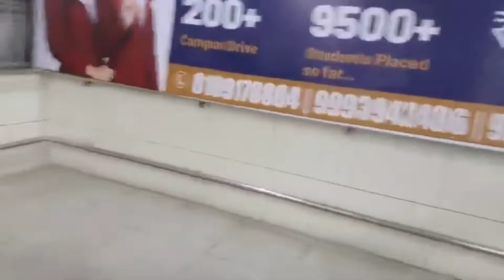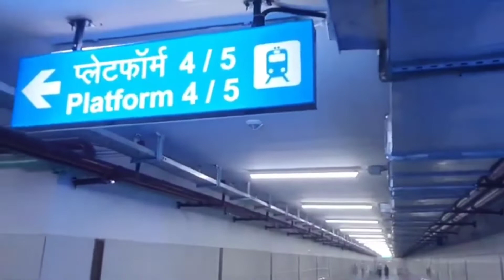RANI KAMLAPATI (HABIBGANJ) BHOPAL RAILWAY STATION, VLOG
Aadarsh social media links:-

vlogs
vlogs video
vlogs channel
vlogs music
vlogs haircut
vlogs of rishabh
vlogs telugsلvlogs
vlogs malayalam
vlogs in tamil
vlogs rahul,
vlogs कैसे बनाएं,
vlogs music,
vlogs song,
vlogs sourav joshi,
vlogs with renu,
vlogs real life t,
vlogs by larry 1k,
vlogs telugu,
vlogs pakistani,
vlogs malayalam,
vlogs creations,
vlogs de autos y mas,
vlogs by dk4l,
Vlogs with Divya
Vlogs Hindi travels
Traved Vlogs
Indian vloggers
Comedy vlogs
forest vlogs,
forest vlogs india,
forest vlog video,
forest vlog in hindi,
forest vlog music no copyright,
forrest blogger,
forest away vlog,
forest aesthetic vlog,
forest animals video 4k,
forest animals video malayalam,
amazon forest telugu vlogs,
rimorav vlogs hide and seek in forest,
amazon forest video vlogs,
ankur kashyap vlogs forest,
forest gaming and vlogs,
forest video background no copyright,
birds first video
@Dev ke Vilogs

Sourabh Joshi Vilogs
Vlogs Rahul
Manoj day vilogs

🛑 MY introduction:-

Hey guys I am Devendra, Main ek Vlogar hun, main apni life aap logon ke sath share karna chahta hun, I post a Vilogs everyday
I am from a middle class family,,
Friends mujhe jyada se jyada support Karen,

NOTE:- I promise you that I will keep coming with a video everyday.🙏🙏🙏🙏🙏🙏🙏

🙏🙏🙏🙏🙏-:MY REQUEST:-🙏🙏🙏🙏🙏

Video pasand aaye To like kar dena mere bhai please,.         &

Apne doston mein share Karen,

MY CNUTRY:-  INDIA 🇮🇳🇮🇳🇮🇳🇮🇳🇮🇳

My belong:- MADHYA PREDESH